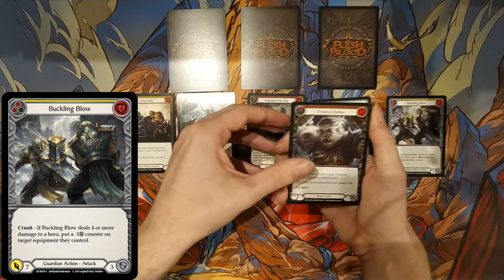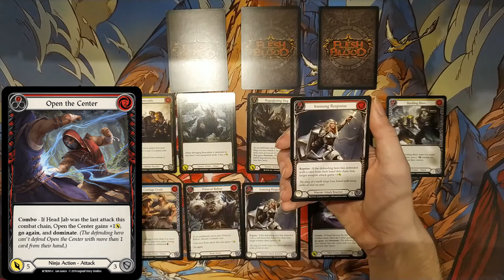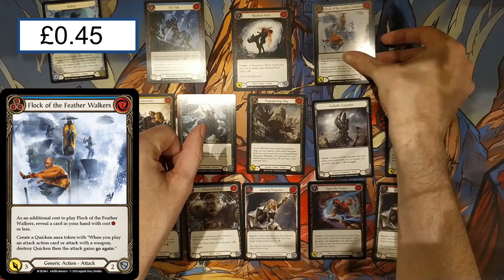Pack of the Day: Rathe Week Day 5 - Flesh and Blood Welcome to Rathe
Day 5 of opening Welcome to Rathe boosters, only three more chances at pulling  a fabled, will we manage to do it?